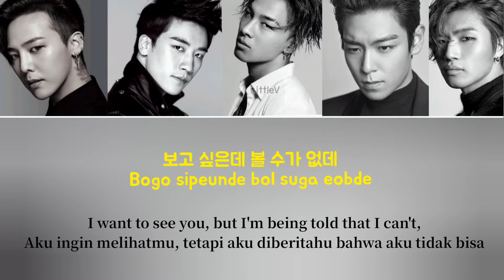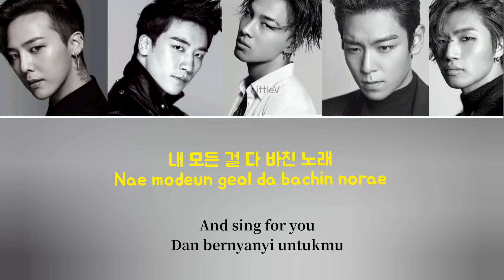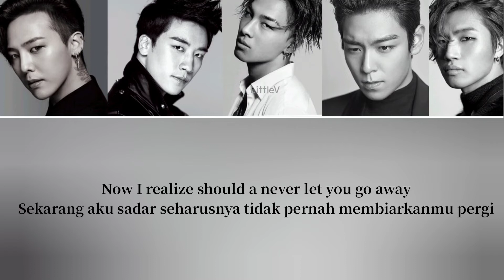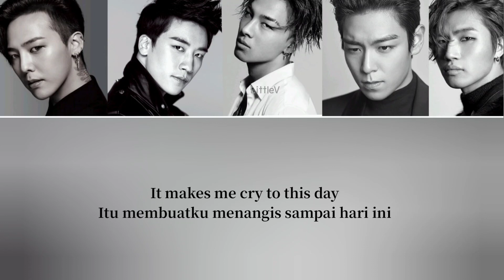Lies 거짓말 | Bohong (Versi Inggris) – Big Bang 빅뱅 (Lirik terjemahan IND/ENG)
❀Penyanyi: Big Bang 빅뱅

❀Lirik:
Yeah, love is pain
Ya, cinta itu menyakitkan

Dedicated to all my broken-hearted people
Didedikasikan untuk semua orang yang patah hati

One’s old a flame
Api sudah tua

Just scream my name
Teriakkan saja namaku

And I’m so sick of love songs
Dan aku sangat muak dengan lagu-lagu cinta

Yeah, I hate damn love songs, moment of ours
Ya, aku benci lagu cinta sialan, momen kita

거짓말...
Geojitmal...
Lie...
Bohong...

늦은 밤 비가 내려와 널 데려와
Neujeun bam biga naeryeowa neol deryeowa
A late night and rain falling down
Malam yang larut dan hujan turun

젖은 기억 끝에 뒤척여 나
Jeojeun gieok kkeute dwicheogyeo na
I bring you back from my memories
Aku membawamu kembali dari ingatanku

너 없이 잘 살 수 있다고
Neo eobsi jal sal su itdago
I promised myself I would be fine without you
Aku berjanji pada diriku sendiri bahwa aku akan baik-baik saja tanpamu

다짐 해봐도 어쩔 수 없다고
Dajim hae bwado eojjeol su eobdago
Even if I promise, I can't help it
Bahkan jika aku berjanji, aku tidak bisa menahannya

못하는 술도 마시고
Mothaneun suldo masigo
Don't drink too much
Jangan minum terlalu banyak

속타는 맘 밤새 채워봐도
Sok taneun mam bamsae chaewo bwado
how to handle trying to fill my empty heart
Bahkan aku tidak tahu
 bagaimana menangani dan mencoba mengisi hatiku yang kosong

싫어 너 없는 하루는 길어 빌어
Sirheo neo eomneun haruneun gireo bireo
I hate this, a day without you is too long
Aku benci ini, hari tanpamu terlalu lama

제발 잊게 해달라고, (거짓말이야)
Jebal itge haedallago (geojitmaliya)
I pray that I may please forget you (that’s a lie)
Aku berdoa agar aku dapat melupakanmu (itu bohong)

너 없는 내겐 웃음이 보이지 않아
Neo eomneun naegen useumi boiji anha
Without you happiness cannot be found in me
Tanpamu kebahagiaan tidak dapat ditemukan dalam diriku

눈물조차 고이지 않아
Nunmuljocha goiji anha
I can’t even shed any tears
Aku bahkan tidak bisa meneteskan air mata

더는 살고 싶지 않아...
Deoneun salgo sipji anha...
I don’t want to live anymore...
Aku tidak ingin hidup lagi...

Yeah 엿같애 열받게
Yeah, Yeotgatae yeol badge
Yeah, this is bullshit, it’s pissing me off
Ya, ini omong kosong, ini membuatku kesal

니 생각에 돌아버릴것 같애
Ne saenggake dorabeoril geot gatae
I’m going crazy in thoughts of you
Aku jadi gila memikirkanmu

보고 싶은데 볼 수가 없데
Bogo sipeunde bol suga eobde
I want to see you, but I’m being told that I can’t,
Aku ingin melihatmu, tetapi aku diberitahu bahwa aku tidak bisa,

모두 끝났데 I`ll be right there
Modu kkeutnatde I’ll be right there
That it’s all over, I’ll be right there
Bahwa semuanya sudah berakhir, aku akan segera ke sana

(Chorus:)
I’m so sorry girl, I love you
Maafkan aku sayang, aku mencintaimu

I just can't lie
Aku hanya tidak bisa berbohong

Oh I was so wrong, I can't live without you
Oh aku salah, aku tidak bisa hidup tanpamu

(Tolong dengarkan aku)

Now I realize should a never let you go away
Sekarang aku sadar seharusnya tidak pernah membiarkanmu pergi

Because now my life don't seem right
Karena sekarang hidupku sepertinya tidak benar

I'm sorry girl, I love you (I love you more more)
Maafkan aku sayang, aku mencintaimu (aku sangat mencintaimu)

I'm sorry girl, I love you

Now I see my thinking was all a big mistake
Sekarang aku melihat pemikiranku adalah kesalahan besar

It makes me cry to this day
Itu membuatku menangis sampai hari ini

(Verse 2:)
그댈 위해서 불러왔던
Geudael wihaeseo bulleowatdeon
I dedicated my all into this song
Aku mendedikasikan semua ke dalam lagu ini

내 모든 걸 다 바친 노래
Nae modeun geol da bachin norae
And sing for you
Dan bernyanyi untukmu

(아마 사람들은 모르겠죠)
(Saramdeureun moreugetjyo)
(other people probably don’t know)
(Orang lain mungkin tidak tahu)

난 혼자 그 아무도 아무도 몰래
Nan honja geu amudo amudo mollae
By myself, without anyone knowing
Sendiri, tanpa ada yang tahu

(그래 내가 했던 말은 거짓말)
Geurae naega haetdeon mareun geojitmal
(yeah, those words I said were lies)
(Ya, apa yang saya katakan adalah bohong

홀로 남겨진 외톨이
Hollo namgyeojin witori
I’ve been left all alone
Aku ditinggalkan sendirian

그 속에 헤메는 내 꼴이
Geu soge hemaeneun nae kkori
Keep roaming within the loneliness
Terus berkeliaran dalam kesepian

주머니 속에 꼬깃꼬깃
Jumeoni soge kkogitkkogit
The note for break up
Catatan untuk putus

접어둔 이별을 향한 쪽지(hey)
Jeobeo dun ibyeoreul hyanghan jjokji (Hey)
Crumpled in my pocket (hey)
Kusut di sakuku (Hei)

(넌 어딧나요 널 부르는 습관도)
(Neon eoditnayo neol bureuneun seubgwando)
(“Where are you” the habit of calling you)
("Di mana kamu" kebiasaan memanggilmu)

난 달라질래
Nan dallajillae
I’m gonna change
Aku akan berubah

이젠 다 웃어넘길게
ijen da useo neomgilge
I’ll laugh everything off from now on
Aku akan menertawakan semuanya mulai sekarang

Kembali ke Chorus